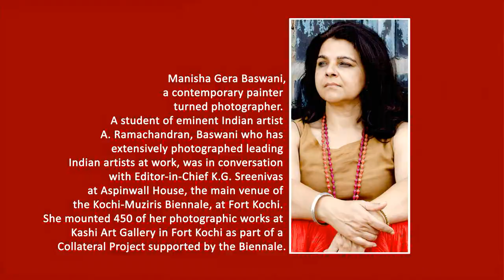Interview: Artist Manisha Gera Baswani in conversation with Creative Brands Editor K.G. Sreenivas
Artist and Photographer talks about her photographic ouevre at the Kochi-Muziris Biennale 2014